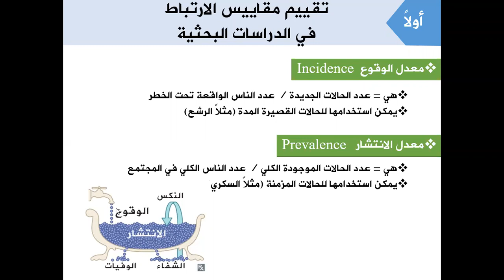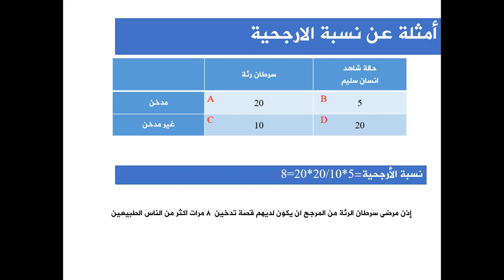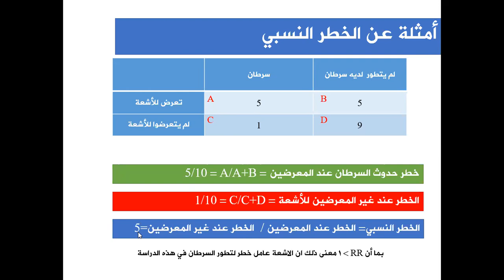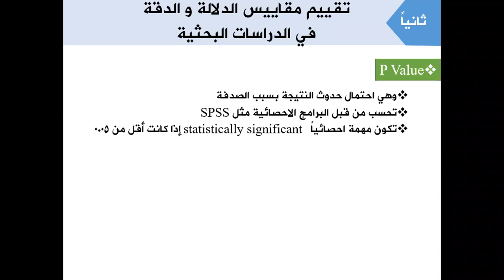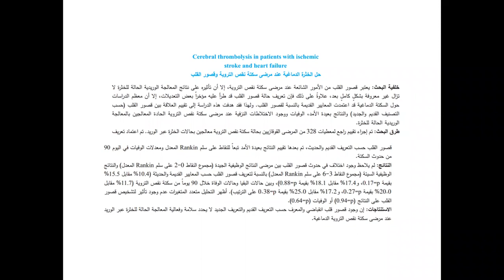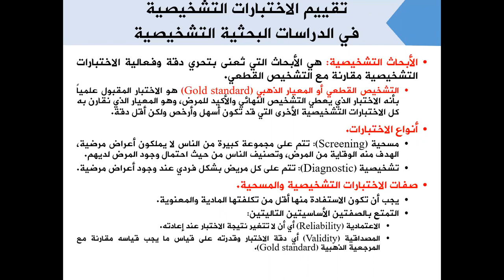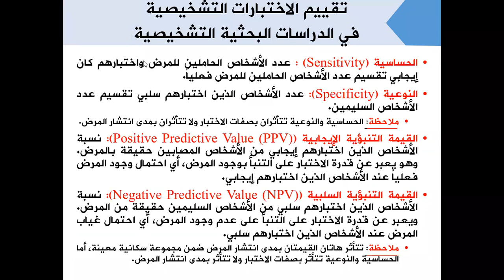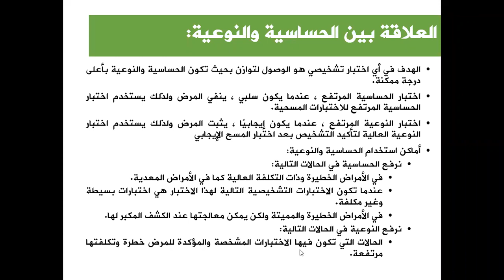تقييم مقاييس الارتباط والدلالة في الدراسة البحثية